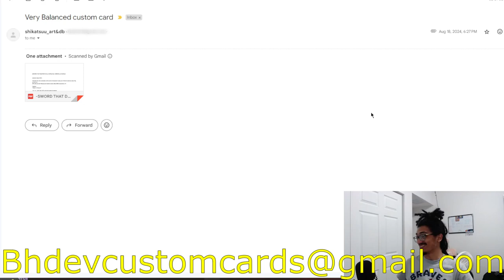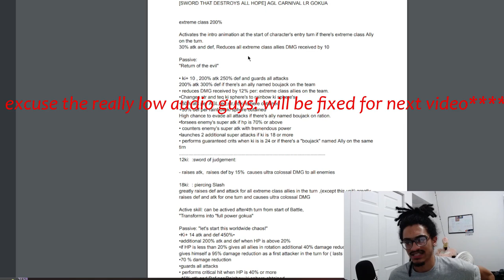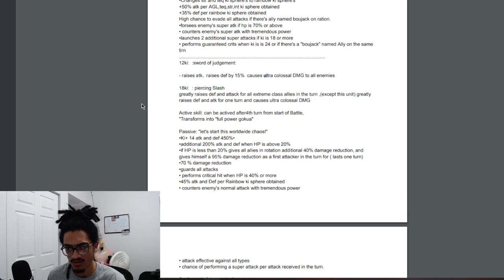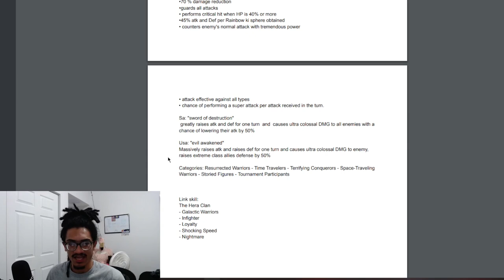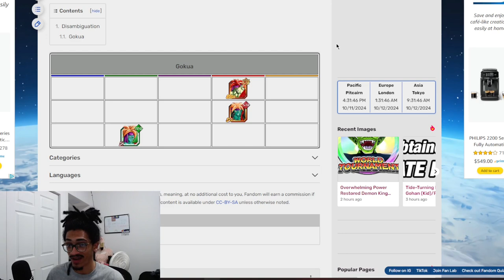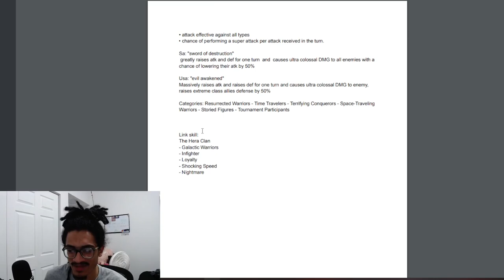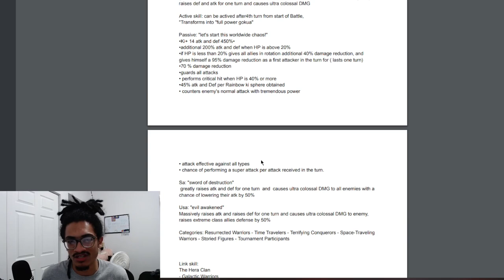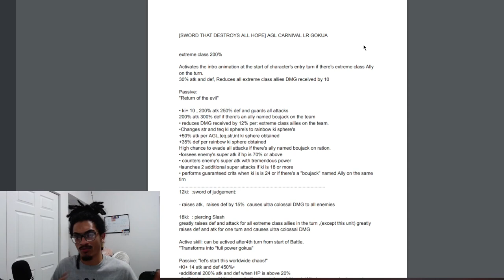GOKUA CUSTOM CARD? I RESPECT IT! ➤ [Custom Card Review] [DBZ: Dokkan Battle]